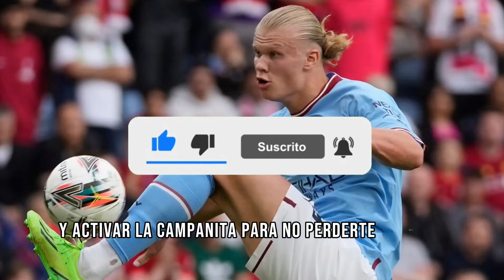📣¡DE L0COS!📢 BRUTAL ANUNCIO sobre LEO MESSI de la MLS se HACE OFICIAL. ¡NO LO CREERÁS! ⛔